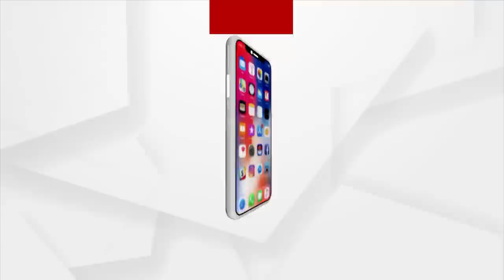ହସ୍ପିଟାଲରେ ଷଡଯନ୍ତ୍ର : ACF ସୌମ୍ୟରଞ୍ଜନ ମାମଲା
ଚିକିତ୍ସା ନୁହେଁ ସେଦିନ ରାତିରେ ହସ୍ପିଟାଲରେ ଚାଲିଥିଲା ଚକ୍ରାନ୍ତ ।